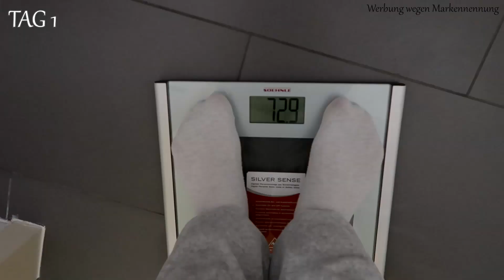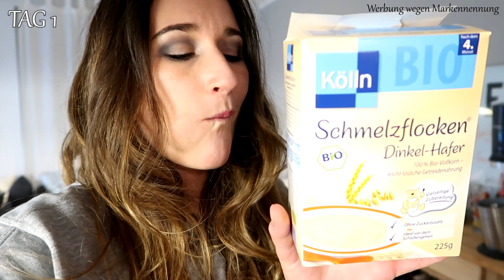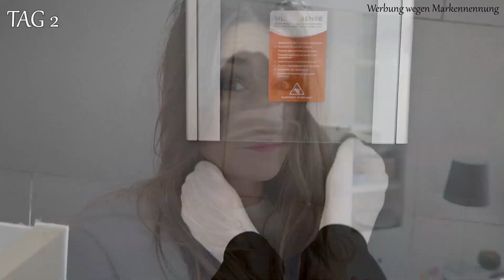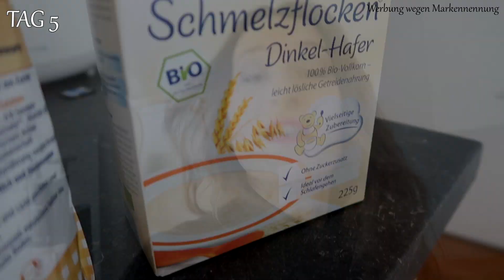EINE WOCHE NUR BABYBREI ESSEN 😱 SELBSTVERSUCH | Soviel habe ich abgenommen !!!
EINE WOCHE NUR BABYBREI ESSEN! TOP oder FLOP! Viel Spaß mit dem Video und Los geht's!

Ich freu mich über dein ABO.

►Hausbett Kinder
►Kochbuch für Babys & Kleinkinder
►Rutschfester Kinderteller
►Baby Besteck mit GRAVUR
►Kinder Besteck
►Avent Becher
►Eiswürfel Für Brei Baby
►Eiswürfel Brei etwas größer
►Isolierbecher für Wasser
►Babyflasche MAM
►Klappbare Badewanne

MEIN FILMEQUIPMENT:
►Meine Vlog Kamera
►Meine Kamera
►Mein Mikro
►Mein Kamera-Stativ
►Meine Ringleuchte
►Meine Selfie Stange
►Laptop Tisch fürs Bett oder Sofa

*Diese Video kann Produkte bzw. Markennennungen oder Ortsnennungen enthalten! Also Werbung. Jedoch wurde ich nicht für die Produkte oder für den Fakt dass ich über eine Marke spreche oder sie erwähne bezahlt! Die Kennzeichnung "Dauerwerbung" dient lediglich meiner persönlichen Sicherheit. Dieses Video ist NICHT bezahlt !

LG Melodie